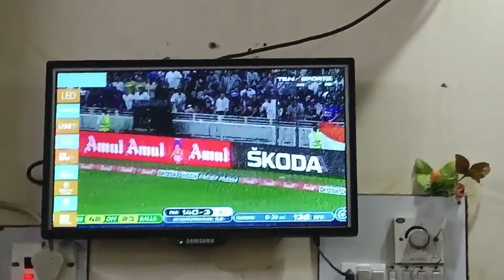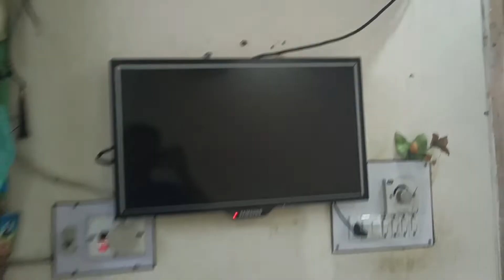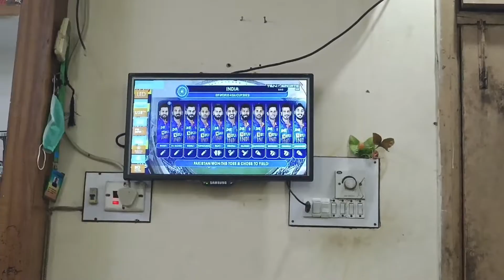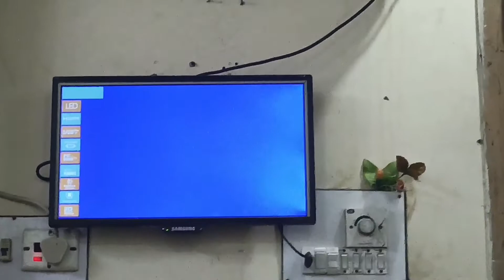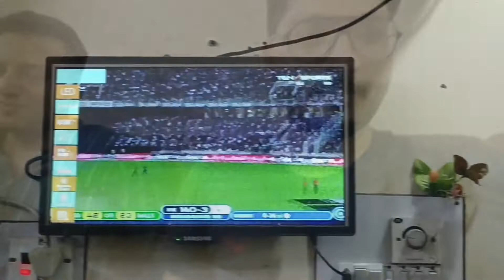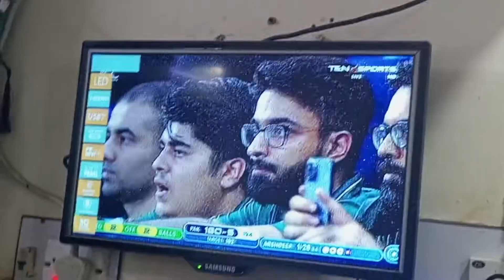Pakistan vs India🏏| What a Match |Asia Cup 2022 🔥| Panda Production 🐼